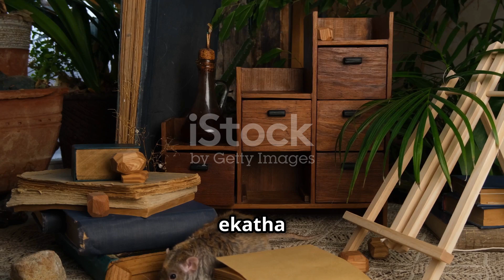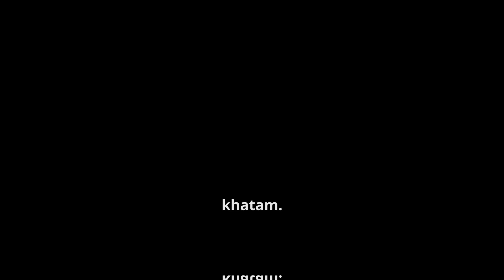STORY THE ELEPHANT AND THE RAT : A TALE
Credit: invideo AI